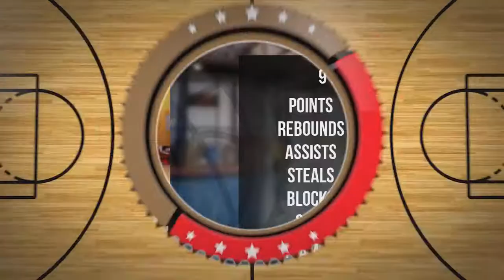Hubert Wasilewski Player Mixtape DC80 Brzesko 2022